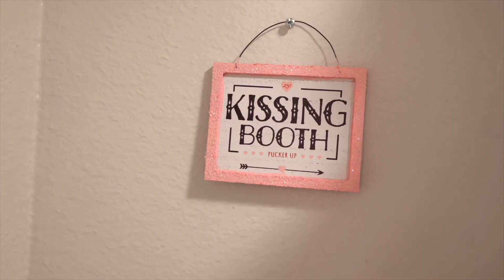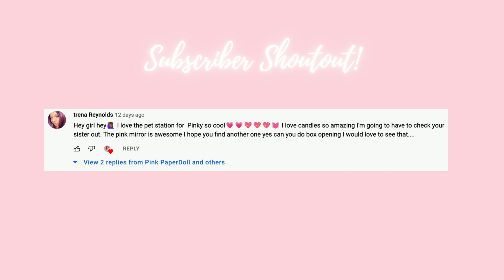VALENTINES ROOM + OFFICE TOUR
Hi Loves,
I'm re-uploading this video due to some technical issues with it. Hope you enjoy!